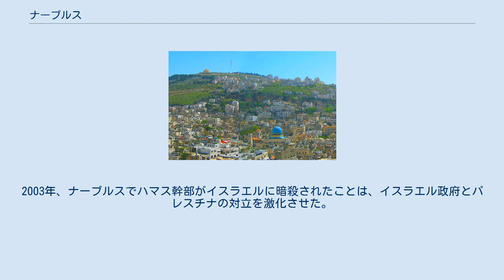ナーブルス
ユダヤ・サマリア地区
ナーブルス（Nāblus、Nābulus、アラビア語: نابلس‎ Nāblus [næːblʊs] ( 音声ファイル)、ヘブライ語: שכם‎ Šəḵem）は、パレスチナ自治区、ヨルダン川西岸地区（ユダヤ・サマリア地区）北部のナーブルス県の県都。
 2014年の人口は14万6500人。
 ゲリジム山とエバル山の間にある。
 市内とゲリジム山麓の村にはサマリア人社会がある。
 ユダヤ教の隠れた聖地の一つでもある。
 ヘブライ聖書にはシェケム（en:Shechem、シケム、シェヘム）として登場する。
また、現代ヘブライ語でも、アラビア語でナーブルスに相当する地名をシェケムという。
 72年、ティトゥス帝によりフラウィア・ネアポリス（Flavia Neapolis）と改称され、これが、ナーブルスという呼称の起源となった。
ローマ帝国がこの地を治めたのち、イスラーム勢力が支配した。
 1099年より十字軍による街の支配が90年近く続き、イスラム教徒、キリスト教徒、サマリア人などが街に同居した。
1187年、アイユーブ朝のサラディンの軍隊がパレスチナ地区を支配すると、イスラムの戒律が再び整備され、後に続くマムルーク朝、オスマン帝国へと引き継がれた。
 第二次世界大戦後はヨルダンの統治下にあったが、1967年の第三次中東戦争よりイスラエルの統治下に移った。
1995年のパレスチナ自治拡大協定によりパレスチナ自治政府のもとにおかれた。
2003年、ナーブルスでハマス幹部がイスラエルに暗殺されたことは、イスラエル政府とパレスチナの対立を激化させた。